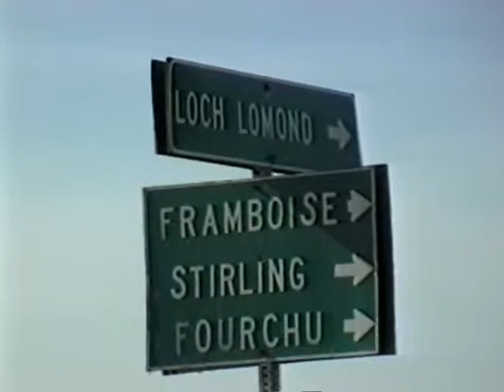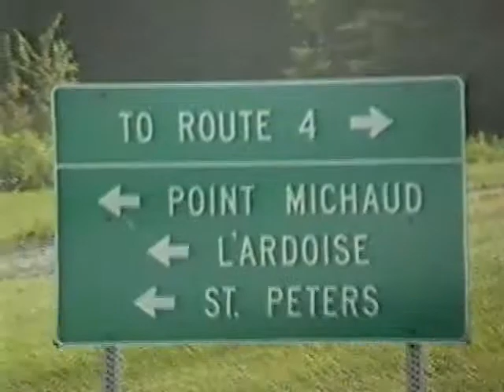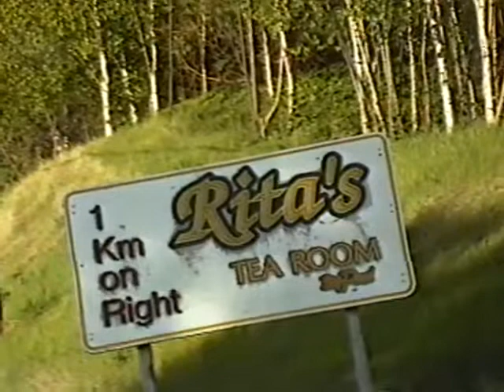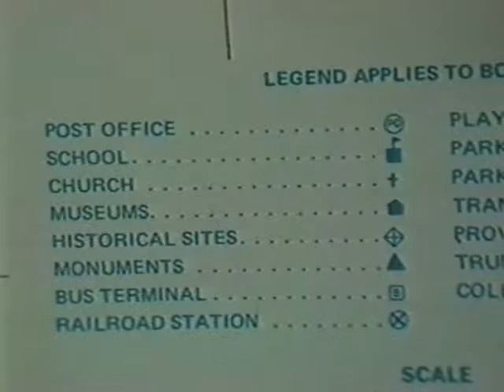KOA Cabin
This is a standard KOA cabin in Canada